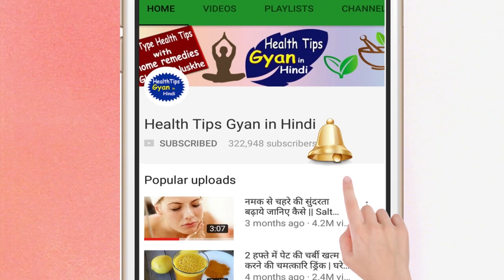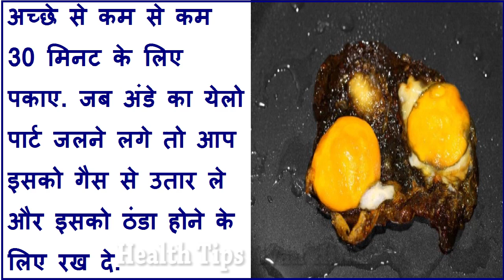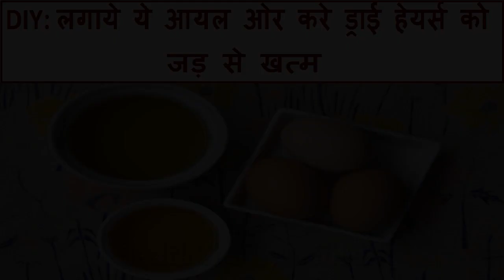DIY: Dry Hair Treatment - रूखे सूखे बेजान बालो को मुलायम मजबूत बना देगा यह आयल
DIY: Dry Hair Treatment, DIY Hair Oil - रूखे सूखे बेजान बालो को मुलायम मजबूत बना देगा यह आयल, balo ko majboot or takatwar bana dega yeh gharelu home made oil, rukhe balo ke liye oil, rough hair treatment home remedies in hindi,  damage hair care tips in hindi.